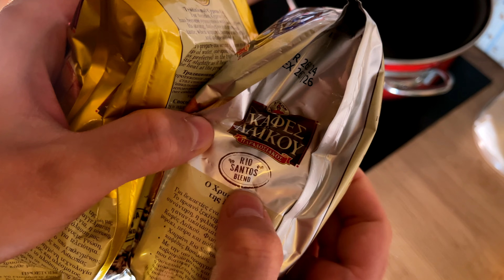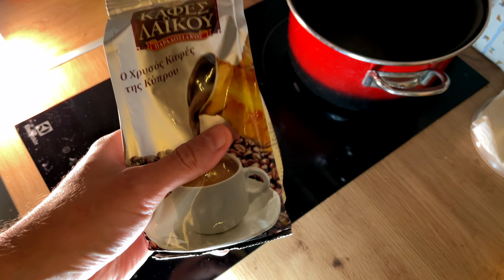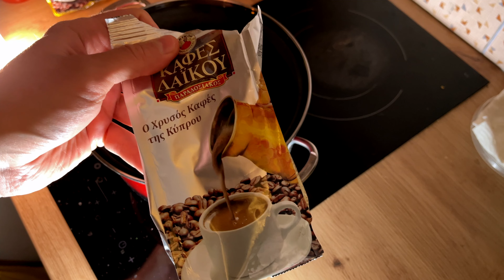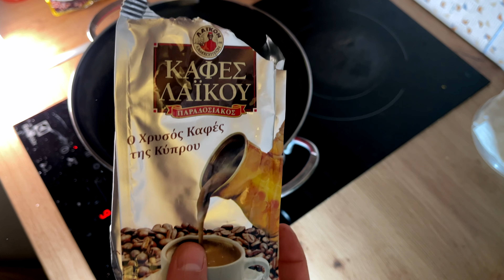Распаковка кипрского кофе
Laiko Coffee
SILVER BLEND
Rio Santos Blend
arabica